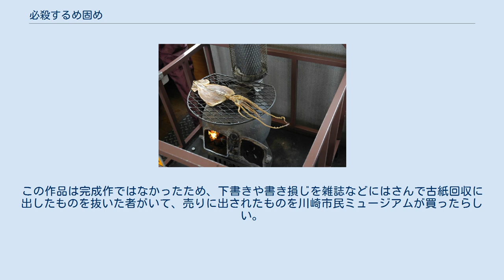必殺するめ固め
『必殺するめ固め』（ひっさつするめがため）は、つげ義春による日本の漫画である。
1979年7月『カスタムコミック』（日本文芸社）に発表された全16頁からなる短編漫画作品である。
 『夢の散歩』（1972年4月）、『夜が掴む』（1976年9月）、『アルバイト』（1977年1月）、『コマツ岬の生活』（1978年6月）、『外のふくらみ』（1979年5月）に続く”夢もの”のひとつ。
カスタムコミックは1979年5月創刊で当時人気作家だったさいとうたかお、石森章太郎、ジョージ秋山などの作品に加え、ガロ系作家のつげや弟のつげ忠男、勝又進などの作家も採用した。
のちに『コミックばく』の編集長をつとめることになる夜久弘が編集担当者であった。
夜久が『コミックばく』の編集長時代（1984年～1987年）には『無能の人』シリーズを掲載、注目を浴び、後に竹中直人により映画化される。
 肉感的な女体が登場する。
背景の時代が混乱し時代考証がむちゃくちゃだという批判があったが、つげ自身は意識的にそう描いた。
ただし、読者を混乱させようという意図はなかった。
夢を元にしているが、創作も入っている。
するめのように腰を巻かれるのは夢どおりである。
絵柄には非常に苦労している。
女性の顔が普段と違っており、人形風に描かれているが、特にここに苦心をした。
権藤晋はシュールレアリズム作品の最高傑作と評したが、世間一般の評価は高くはなかった。
 するめを焼くといかが火の上で反り返るように巻かれてしまうことがある。
 いたるところに温泉が湧き出る隠れ里のような山村。
家々の庭には露天の温泉が湧いている。
夕涼みに散歩をしていた若夫婦の後をつけてきたふんどし姿の中年男が、妻に痴漢をする。
夫は応戦しようとするが体が頑丈な中年男にはまったく歯が立たず、中年男は「おれは元プロレスラーだ」と言い放ち、男に「必殺するめ固め」の技をかける。
この技にかかると、するめいかが火の上で反り返るように体が巻かれてしまい、歩くことも話すこともできなくなる。
夫は体の自由を奪われ、妻は自宅まで中年男に連れていかれ抵抗できないままに強姦される。
夫は不自由な体を這わせてなんとか自宅まで辿り着くが、男の積極的な性技に次第に快楽の表情を示し始める妻の表情を目の当たりにし、絶望を感じた夫はそのまま布団に潜り込み不貞寝をする。
 翌朝、浮かれ気味の妻は中年男を笑顔で送り出す。
言葉が発せず「あうあう」と言いながら妻に枕を投げつけて抗議する夫に対し、妻は「男と世帯を持っても見捨てたりはしない、おとなしくさえしていればいつまでも面倒見てあげるから」と慰める。
やがて中年男は警察に婦女暴行の現行犯として逮捕されるが、傍にあった露天風呂に飛び込むと地下で通じている湯路に入り逃走してしまう。
迷路のように入り組んだ湯路に逃げられては警察も手の下しようがない。
中年男は別の露天風呂に隠れ、次なる獲物を狙っている。
 場所は不明。
時代はつげ自身は、明治、大正ぐらいのイメージで描いたと述べている。
 権藤晋 - ある種の名作だ。
シュールレアリズム作品の最高傑作。
批判していいのか、誉めていいのかわからない。
つげ義春というとリアリズムの作家、あたたか味のある作風と決めつけている人が多いため、こういう作風に拒否反応を示す人が多いのかもしれない。
 「ガロ」以降の作品は、すべてつげ義春自身で保管しているが、『必殺するめ固め』だけは川崎市民ミュージアムが購入した。
この作品は完成作ではなかったため、下書きや書き損じを雑誌などにはさんで古紙回収に出したものを抜いた者がいて、売りに出されたものを川崎市民ミュージアムが買ったらしい。